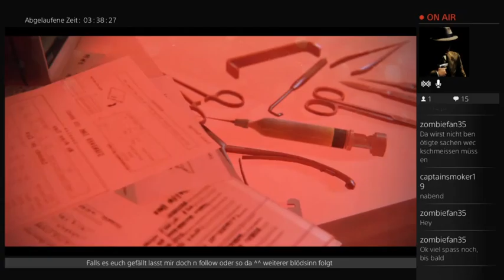zombi: die Geschichte eines unscheinbaren überlebenden (Part 15)